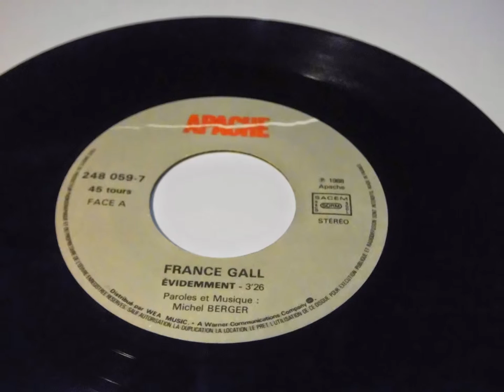FRANCE GALL Evidemment PLAK RECORD 7"